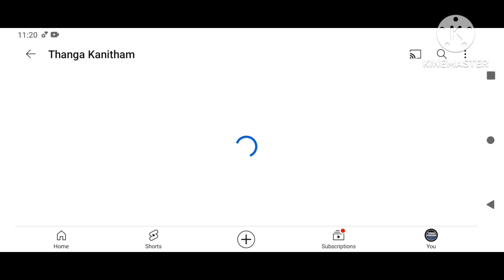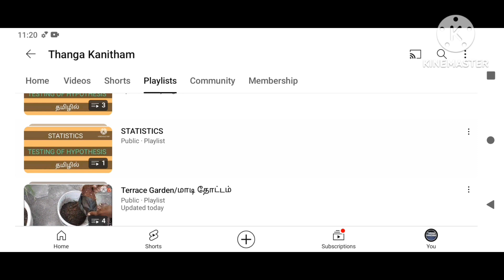Formation of LPP/OR/LPP/Formation/MBA/TRB/POLYTECHNIC/PG/B.Sc/Maths/RMT